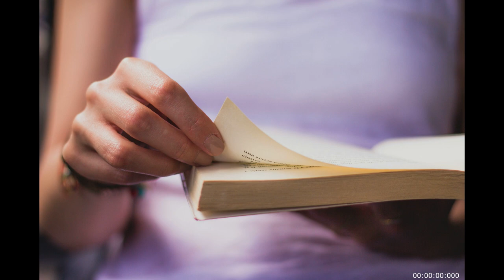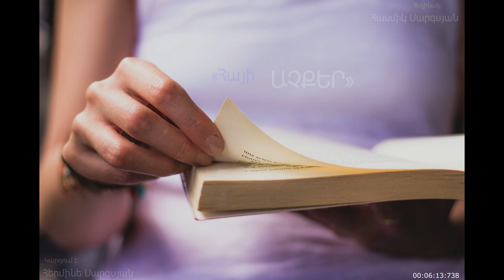«Հայի ԱՉՔԵՐ» Հասմիկ Սարգսյան